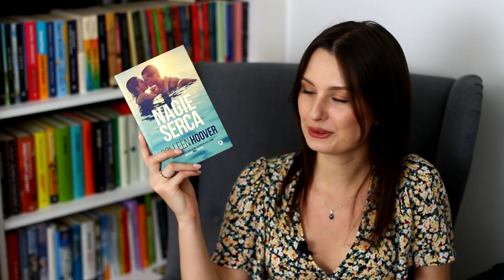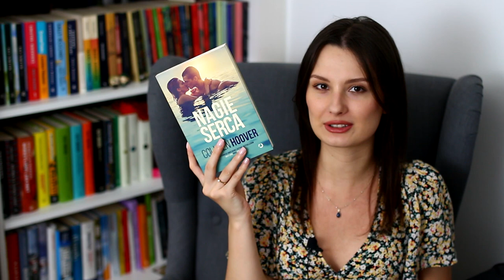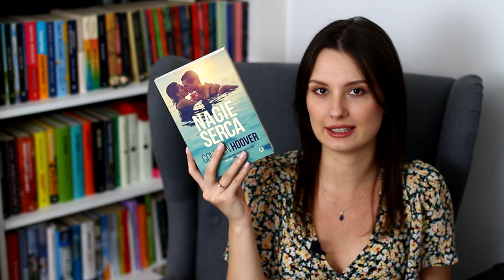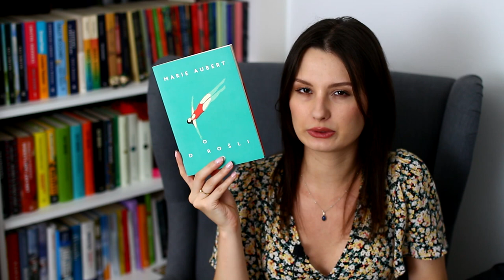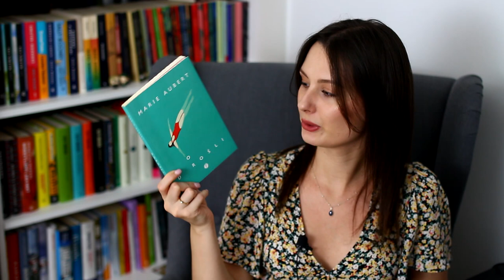KSIĄŻKI IDEALNE NA LATO ☀ 🌴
Cześć! Zapraszam na Książkinalato, czyli takie, których akcja rozgrywa się głównie o tej porze roku, ale niekoniecznie są lekkie i przyjemne.
Miłego oglądania! ❤